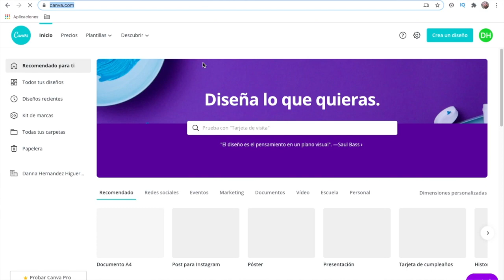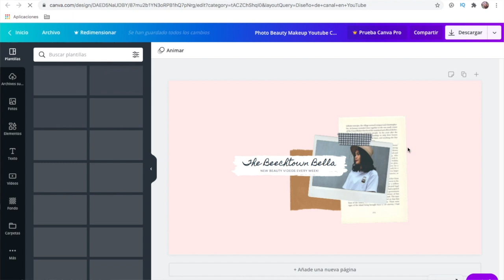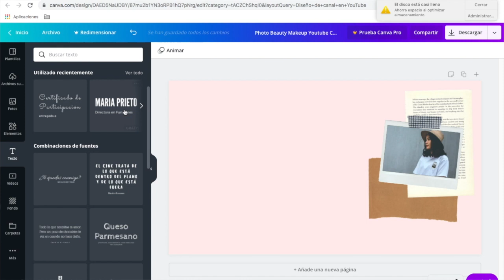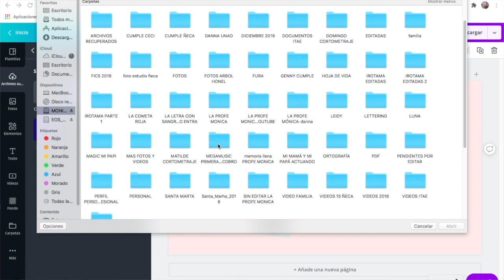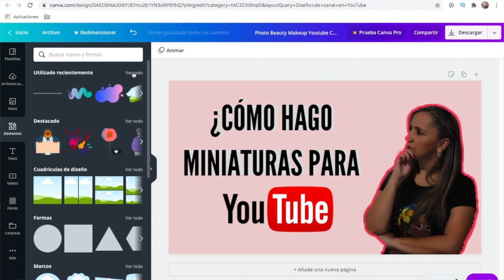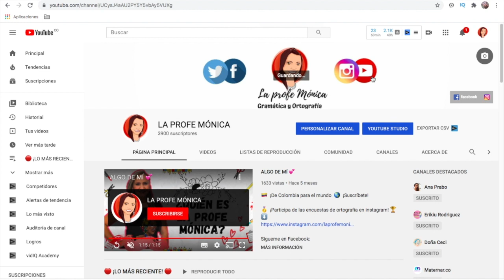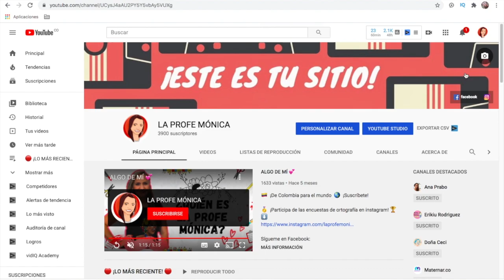TUTORIAL CANVA - Aprende y diseña fácil 😎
En este corto tutorial aprenderás a usar las funciones de CANVA para crear diseños atractivos y dinámicos. ¡Bienvenido!